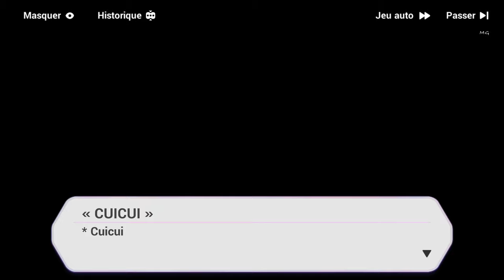Honkai Impact 3rd - Événements ꒰Projet Secret : Arahato꒱ #2